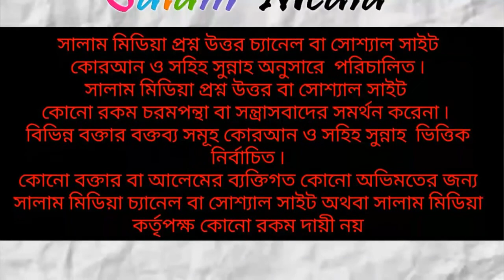শবেবরাত বিদাত কেনো?ᴴᴰ┇মোহাম্মদ আসিফ মোল্লাহ হাফেঃ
★★★★★সালাম মিডিয়া ★★★★★